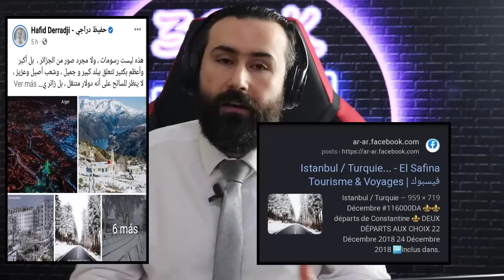السيسي يطير الى المغرب و قنصلية مصر بالصحراء المغربية مع إفتتاح المونداليتو | ابو البيس _ abo al bis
abo al bis _ ابو البيس اكسترا

مرحبا أهلي وعيلتي الغالية الثانية  شكرا كتير الكم بتمنى تكونو حبيتو الفيديو

بحبكم كتير وبكبر فيكم وان شاء الله عائلتنا بتكبر اكتر واكتر
يلي حابب يبعت فيديو ونعمل عليه ردة فعل ابعتوه على الانستقرام

شكرا كتير الكم اخوكم ياغوالي .ابو البيس

دعمكم لهذه القناة يساعدني على تطوير المحتوى ويساعدني على احضار أجهزة متطورة مثل الكاميرا والمايكروفون وشكرا جزيلا لكم وجزاكم الله كل خير